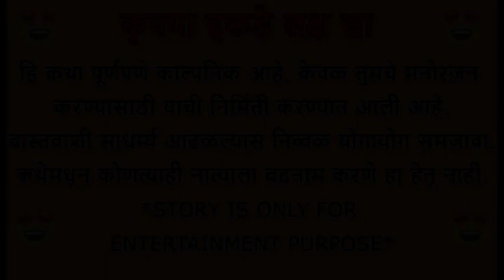💞तुझ्यावर जीव जडला💞भाग 21💞Marathi Katha💞marathi love web series💞मराठी बोधकथा 💞हृदयस्पर्शी कथा